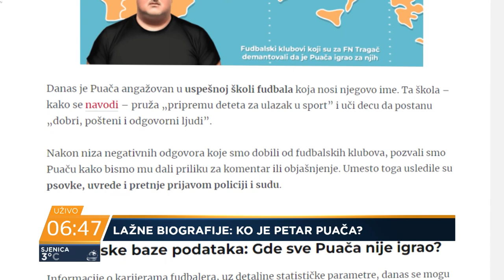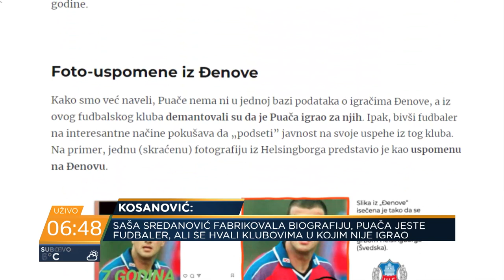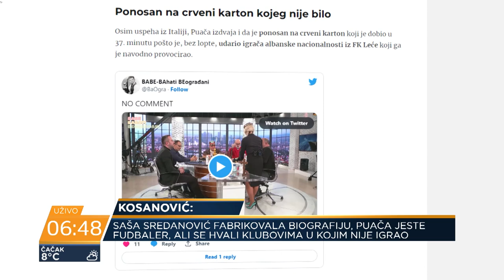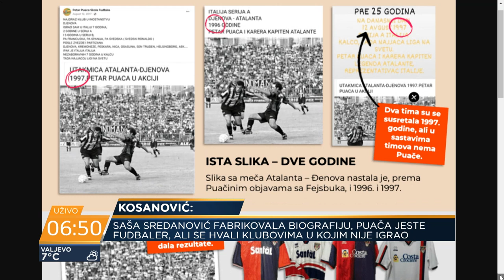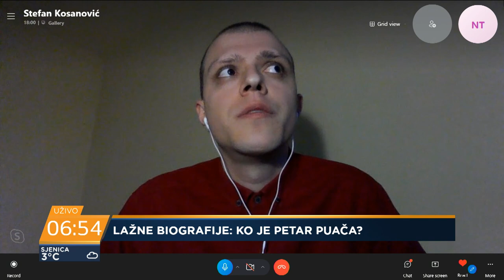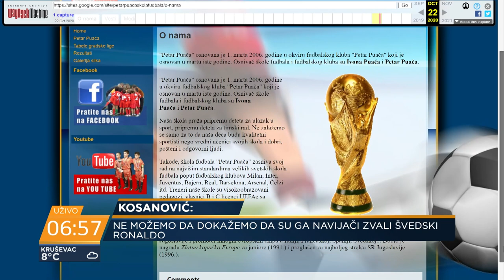Izmaštana biografija Petra Puače: Ko je fudbaler koji se lažno predstavlja?